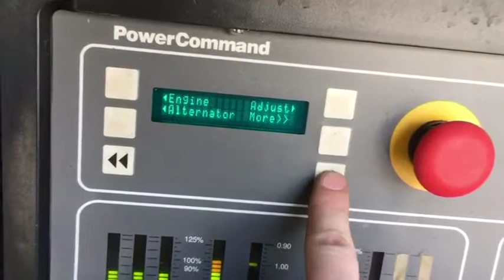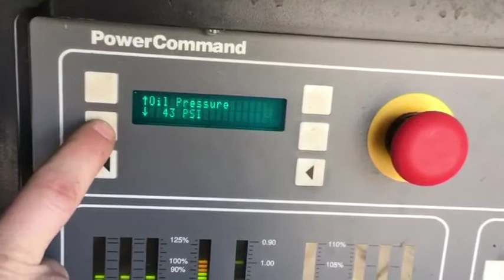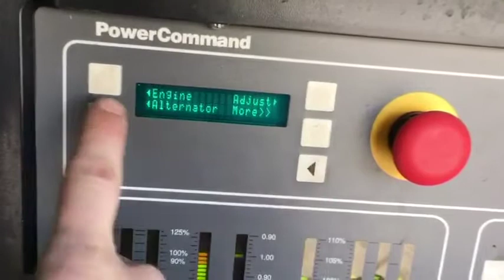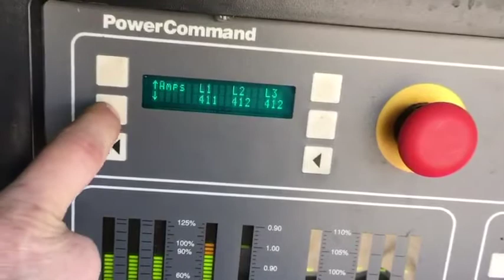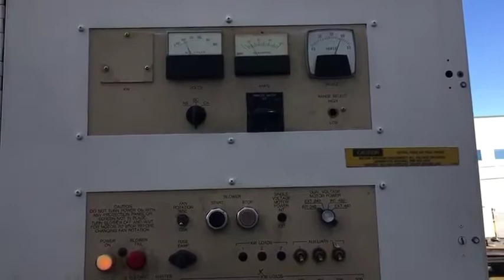2009 CUMMINS GGLB For Sale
Title: 2009 CUMMINS GGLB For Sale

Category: Stationary